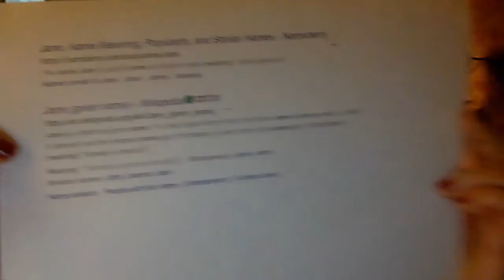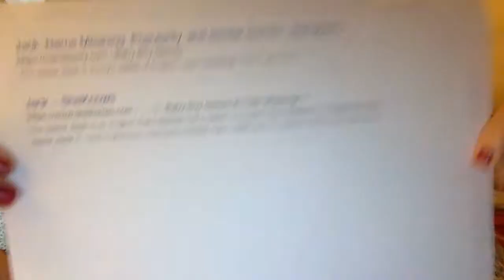Rapture - The Bridegroom, our First Love, is coming!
This is a second dream that I have received, telling us that our Bridegroom, our First Love, Jesus/Yeshua gave up so much to save us from our 'wrong life', He will not fail to fulfil His promises to us.  The hour is at hand.  The Bridegroom is coming.  But please stay close to Him, and ensure you do not leave your first love.  (Revelation 2:4).  I hope this encourages you.  Hold fast, and make sure no-one steals your crown.  God bless you.